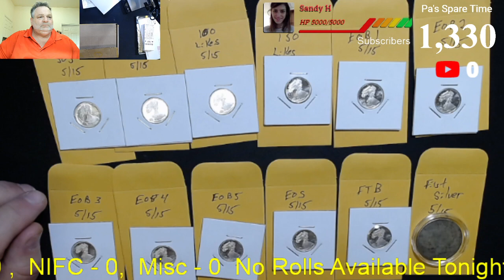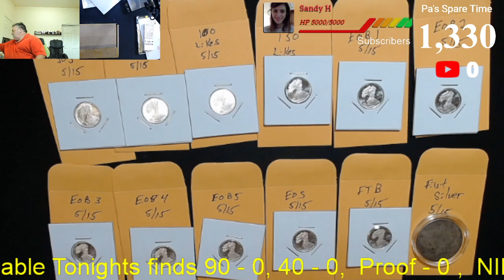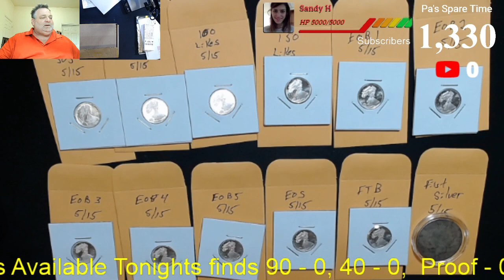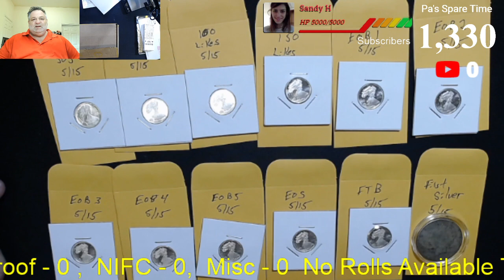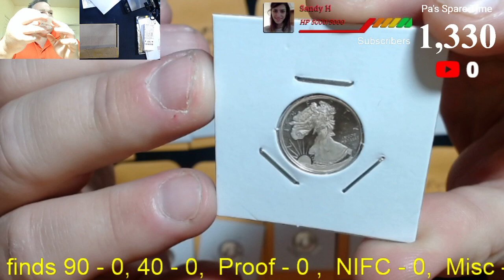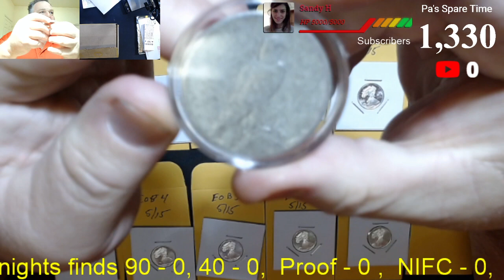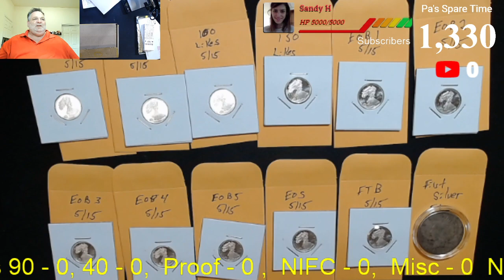Saturday May 8th 4 pm, 6 Box Half Dollar Livestream Announcement and Comment Video, 31 in a row?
6 box hunt. Going for 31st stream in a row finding Silver.

This is the comment video. Make sure and check the eligibility rules below.

Full Box Donator for this week and the stream on May 22nd will get Upgraded donation prizes, which is a 5 Ounce Silver Round/Coin of your choice from our inventory.

Search Order May 8th

Box 1
Jorge Martinez

Box 2
Michael Jurek

Box 3
Treasure Hog

Box 4
Walker Magnet

Box 5
Stan Horn

Box 6
Pastor Tim

Donation levels: We return to these donation levels on May 29th stream.

5 Rolls - $25 - "Hudson's Collectors Kit", Indian Head Penny, 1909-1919 Wheat Penny, 1943 Steel Penny, V Nickel, Buffalo Nickel, War Nickel, Mercury Dime, 40% Silver Half Dollar, Clad Ike Dollar

10 Rolls - $50 -  "Rhett's Stacker". A Hudson's Collectors Kit, plus One Additional 40% Half Dollar and One 90% Half Dollar of your Choice. Kennedy, Benji or Walker.

25 Rolls- $125 - "Sawyers Half Stack".  A 1/10th ounce Silver Round and 4 Half dollars of your choice Walker, Benji, Barber or Kennedy.  Plus your choice of a) one extra 90%er,  b) A Hudsons Collectors Kit or c) an Ike 40% Silver Proof.

FULL BOX - $250 - "Super Stacker". A Hudson's Collector Kit, plus 2 - 1 ounce Silver Rounds, your choice from our inventory, 5 - 90% Silver Half Dollars, your choice of Kennedy, Benji, Walker, or Barber and One Collectors Ike Proof 40% Silver.

Choice of Skunk Silver or Mulligan Box/Half Box. Definition of Skunk Box, Less than 90% Silver in full box purchase, or less than 40% Silver, a DDO or a Proof found in a half box purchase. Mulligan boxes/Half Box will be opened on Coinsomniacs Nights. There will be no additional donation prizes, but all finds will go to the user of the mulligan.

Please include your stream name, real name and address so I know where to ship your prizes as well as what the donation is for. Shipping will be to the US unless arrangements are made with host in advance.

Equipment  we use:

Logitech Webcam

Webcam Stand

And this digital microscope